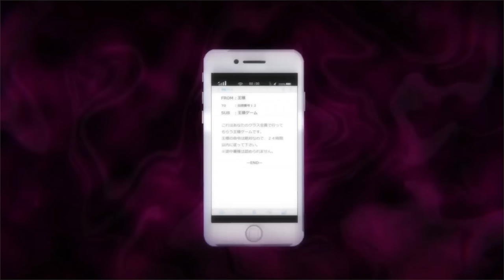OP | Ousama Game: The Animation [1080p]